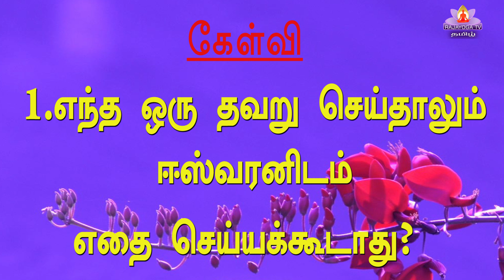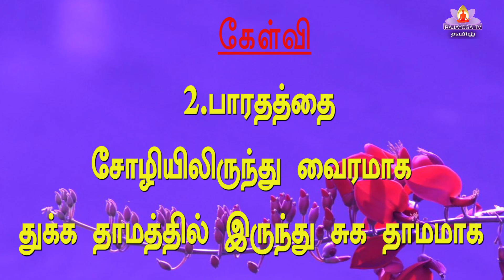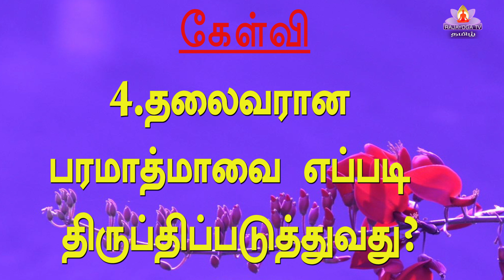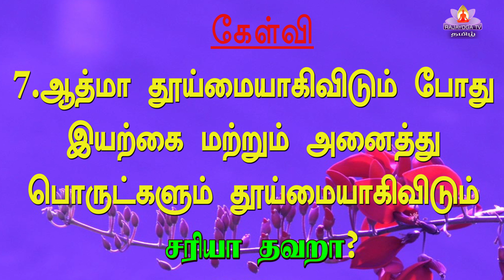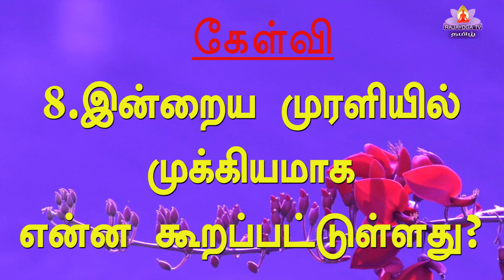09 09 23 Q and A இன்றைய முரளியிலிருந்து கேள்வி பதில்